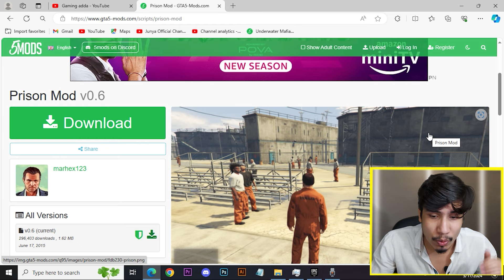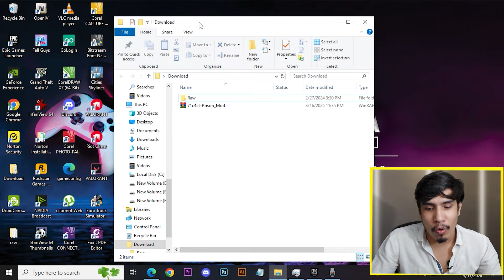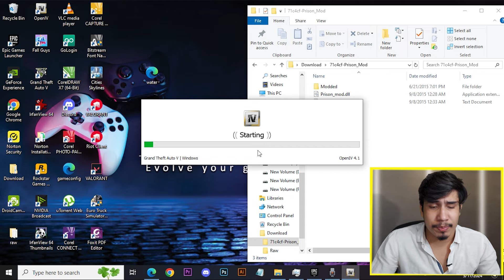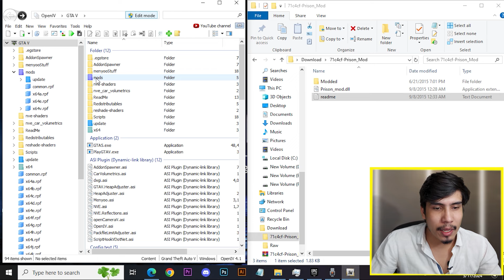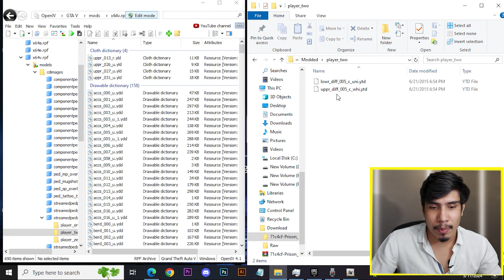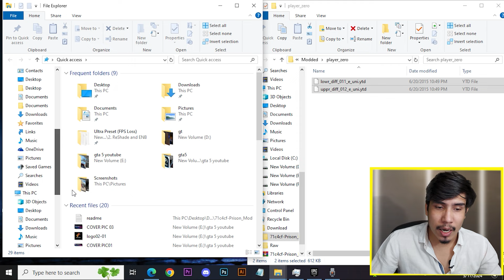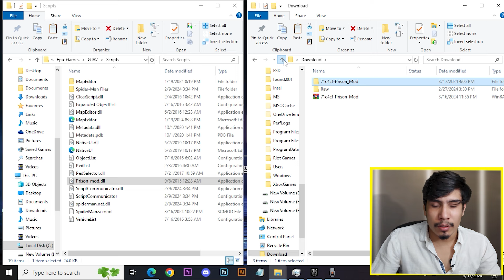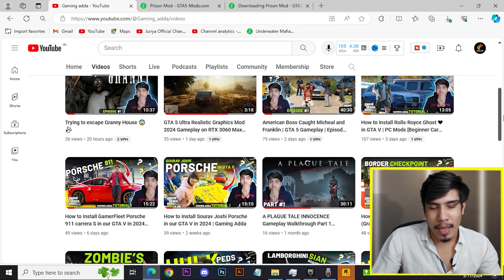HOW TO INSTALL PRISON MOD IN GTA 5 | GTA 5 Mods 2024 Hindi | Gaming Adda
You Wanna Grow your YouTube Channel (Check it out 🔥)
Best gaming controllers at very low prize 😍👇
(Save up to 14%) 😍
My other Mods videos.

My PC Spec here:

1. RAM

2. Processor

3. SMPS

4. Motherboard

5. SSD

6.Liquid Cooler

8.Graphic Card

9. Gaming Keyboard key

10. Gaming Mouse
Audio 🎙
MAONO AU-400 Lavalier Auxiliary Omnidirectional Microphone (Black)

Camera📷

Key Light Video Light

Portable Lightweight Aluminum Tripod
how to get mods in gta 5 pc
how to install mods on gta 5 pc
gaming adda
how to add mods to gta 5 pc
how to download script hook v
how to install mod in gta 5
how to install native trainer gta 5 pc
how to install open iv
how to install spiderman mod in gta 5
how to mod gta 5 pc
how to install mods in gta 5
gta 5 mods install
how to install car mods in gta 5
gta 5 car mods
how to install gta 5 mods on pc
how to install gta 5 mods
how to download mods in gta 5
how to download mods for gta 5 pc
how to mod gta 5
gta 5 how to install mods
gta 5 mod install
how to get mods on gta 5 pc
how to add cars in gta 5
how to download gta 5 mods on pc
how to download gta 5 mods
mod gta 5 pc
how to install script hook gta 5
how to install gta v mods
gta v mods pc
how to add mod in gta 5
how to mod gta v
how to install gta 5 in pc
gta 5 mod download
how to install gta 5 in laptop
gta 5 mod
how to get gta mods on pc
gta 5 pc mods
how to mod cars in gta 5
gta 5 mods download
gta 5 mods installieren pc
how to download mod in gta 5
gta v mods install
how to download mods on gta 5 pc
how to install cars in gta 5
how to get gta 5 mods on pc
how to add car in gta 5
how to put mods in gta 5 pc
how to get gta mods
how to install gta mods
gta 5 mods pc how to install
gta 5 mods tutorial
how to download gta v mods
how to install mods in gta v